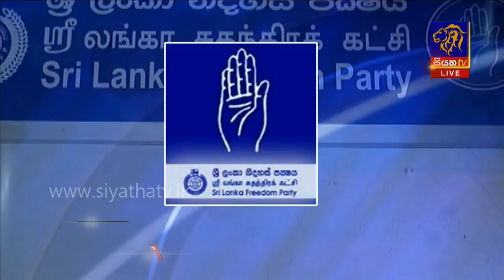Siyatha News | 12.00 PM | 11– 03 – 2020